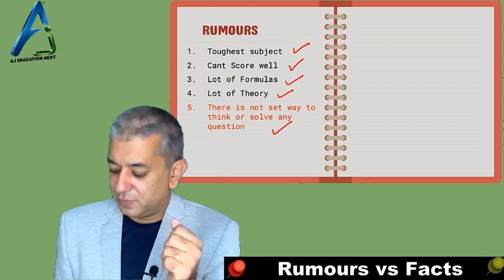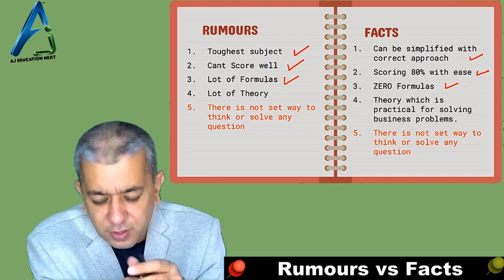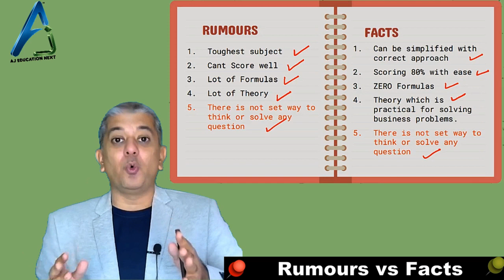Toughest subject in CA FINAL?? COSTING | SCMPE – Busting Some Rumors’ by CA Anuj Jalota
Whether you are my student or not, in this video I talk about some Rumors’ & Facts of CA FINAL COSTING | SCMPE based on my years of experience.
About Anuj Jalota
Being an AIR and only professor who teaches with experience. In last 3 years many AIR have credited him for being the ULTIMATE in this subject.

In Mumbai almost every student comes to Aj NeXt Education by CA Anuj Jalota for learning this most uncommon subject where absolutely no formulas are given.
Our APP has all circulars and amendments of all papers of CA FINAL. It also has revision videos of various subjects.

Helpline number for Admissions: 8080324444
This is the official YouTube channel of Anuj Jalota Education NeXt. AJ Education NeXt is Mumbai's premiere coaching class for all levels of Chartered Accountancy course offered by ICAI, namely CA Foundation, CA Inter, and CA Final. Considered amongst the best institute of CA in Mumbai, we have emerged as a leader in providing education for CA Foundation, Intermediate and CA Final.